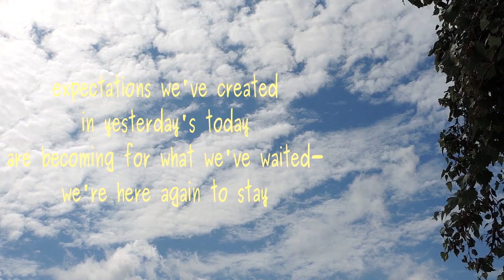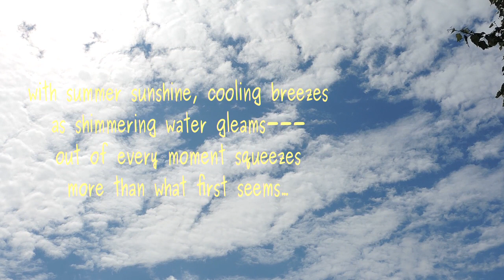floating in a lake